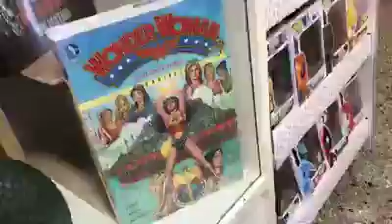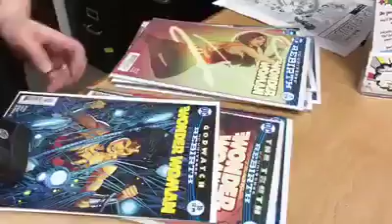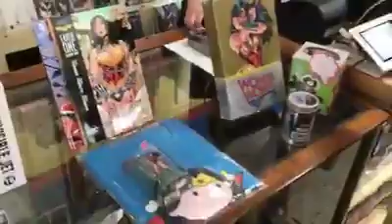We had a WONDERful Wonder Woman Day! Thank you to all of our customers for making it that way! You a